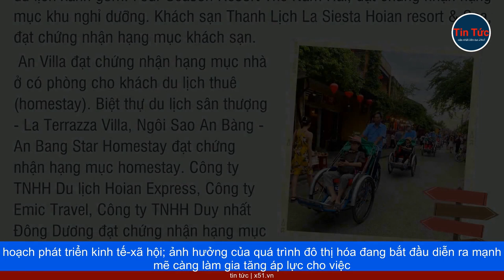DU LỊCH CỘNG ĐỒNG LÀNG CHÀI TÂN THÀNH | MÔ HÌNH XANH HÓA ĐỘC ĐÁO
Gần hai năm nay, dịch vụ du lịch cộng đồng làng chài Tân Thành (phường Cẩm An, TP Hội An, tỉnh Quảng Nam) thu hút đông đảo khách du lịch trong và ngoài nước. Bên cạnh các dịch vụ lưu trú, nghỉ dưỡng, ẩm thực, du khách được trải nghiệm nhiều hoạt động hấp dẫn, thú vị của làng chài từ tour kéo lưới, câu mực, đi thuyền thúng... đến các hoạt động tôn vinh văn hóa như: Học hát bài chòi, hò khoan, khiêu vũ, vẽ tranh, làm đồ tái chế...